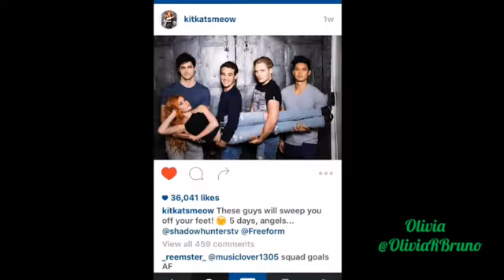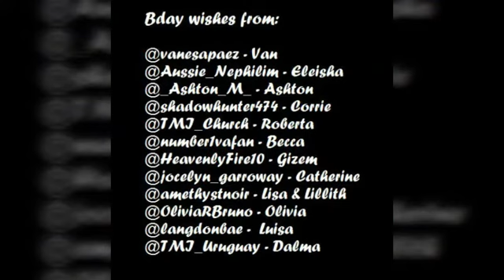Shadowhunters Bday - Happy Birthday Dom Sherwood!!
We all want to wish Dom Sherwood an amazing birthday!
We love you sweety!

@vanesapaez - Van
@Aussie_Nephilim - Eleisha
@_Ashton_M_ - Ashton
@shadowhunter474 - Corrie
@TMI_Church - Roberta
@number1vafan - Becca
@HeavenlyFire10 - Gizem
@jocelyn_garroway - Catherine
@amethystnoir - Lisa & Lillith
@OliviaRBruno - Olivia
@langdonbae -  Luisa
@TMI_Uruguay - Dalma